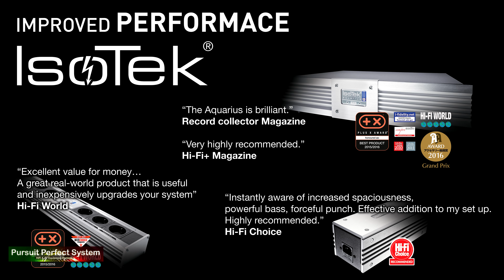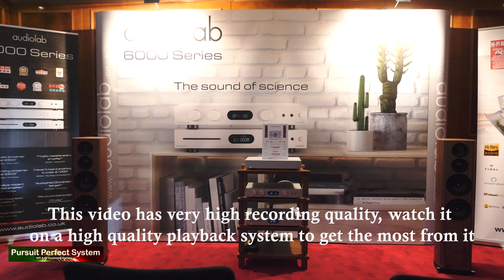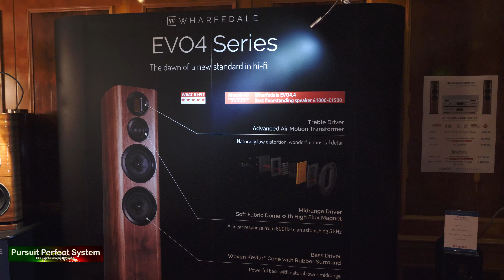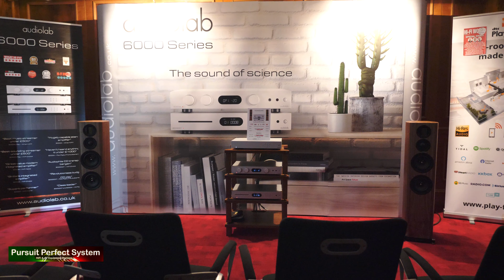£2k HiFi System NEW Wharfedale EVO 4.4 Audiolab 6000 @ Bristol HiFi Show 2020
In this video I am in the Audiolab Wharfedale room at the Bristol HiFi Show 2020 where they are demonstrating the Audiolab 6000 HiFi Electronics the 6000N the 6000A and the 6000CDT with the NEW Wharfedale EVO 4.4 speakers

Liberty Anette Askvik

This Year's Love David Gray

Leave a Light On Tom Walker

Make Us Stronger Ghost Rider

HUGE Thanks to my Show Coverage Sponsors - go and visit their websites as they all make great products as without their support I could not do this for you.

Huge congratulations to REL Acoustics for winning my best sound / demo at the show for their Serie-S Line Array of 6 x 5/10 Subwoofers

Video Equipment